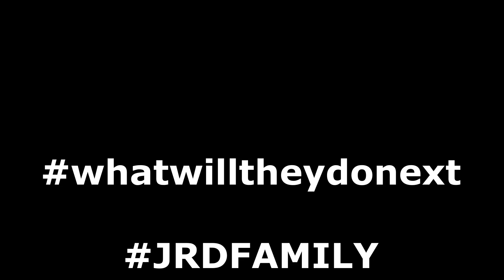T-Rex Goes Sledding With The Kids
THE SNOW IS FALLING! So, of course we go outside and have some fun!